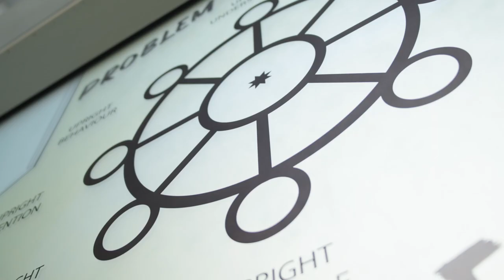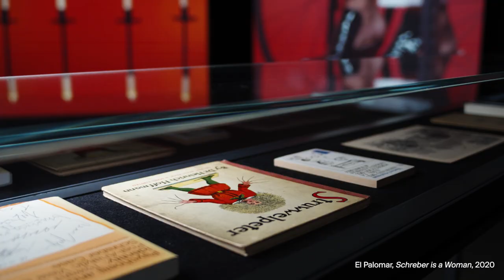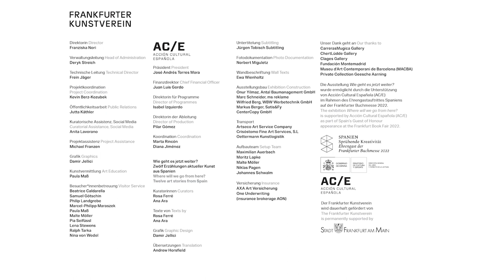Wie geht es jetzt weiter? Zwölf Erzählungen aktueller Kunst aus Spanien | Trailer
Der Frankfurter Kunstverein öffnet vom 14. Oktober 2022 bis zum 29. Januar 2023 seine Türen für das Ehrengastland Spanien im Rahmen des Kulturprogramms zur Frankfurter Buchmesse 2022.

Die von Rosa Ferré und Ana Ara kuratierte Ausstellung „Wie geht es jetzt weiter? Zwölf Erzählungen aktueller Kunst aus Spanien” umfasst zwölf Werke, zwölf visuelle Erzählungen, die sich mit überlieferten Geschichten befassen, die uns aus vergangenen Zeiten bis in die heutige, ungewisse Gegenwart begleitet haben.

Teilnehmende Künstler:innen: María Alcaide, Noa und Lara Castro, Fito Conesa, Regina de Miguel, El Palomar, Antoni Hervàs, Momu & No Es, Andrea Muniáin, Paloma Polo, Juan Pérez Agirregoikoa, Putochinomaricón, Petrit Halilaj und Álvaro Urbano.

„Wie geht es jetzt weiter?” wurde ermöglicht durch die Unterstützung von Acción Cultural Española (AC/E) im Rahmen des Ehrengastauftrittes Spaniens auf der Frankfurter Buchmesse 2022.

The Frankfurter Kunstverein will open its doors to the Guest of Honour Spain from 14 October 2022 to 29 January 2023 as part of the cultural programme for the Frankfurt Book Fair 2022.

Curated by Rosa Ferré and Ana Ara, the exhibition „Where will we go from here? Twelve art stories told from Spain” encompasses twelve works, twelve visual stories coming from Spain in an exhibition conceived around a question that arises from a globalized context of shared uncertainty, and that rehearses a multiple answer from a specific geopolitical and cultural framework.

Participating artists: María Alcaide, Noa and Lara Castro, Fito Conesa, Regina de Miguel, El Palomar, Antoni Hervàs, Momu & No Es, Andrea Muniáin, Paloma Polo, Juan Pérez Agirregoikoa, Putochinomaricón, Petrit Halilaj and Álvaro Urbano

„Where will we go from here?” is supported by Acción Cultural Española (AC/E) as part of Spain's Guest of Honour appearance at the Frankfurt Book Fair 2022.

Ausstellungstrailer / Exhibition trailer: milk&water, Marcin Wierzchowski